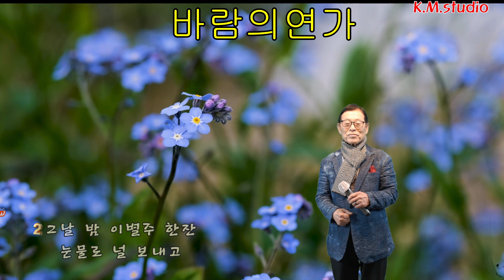바람의연가(원곡 정경환) 커버 가수배진한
바람의연가 노래 배진한